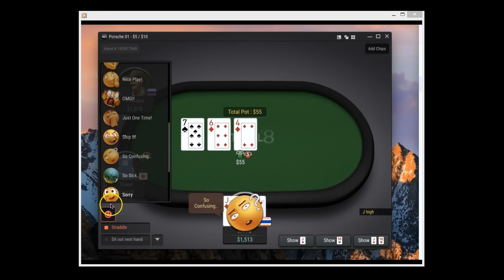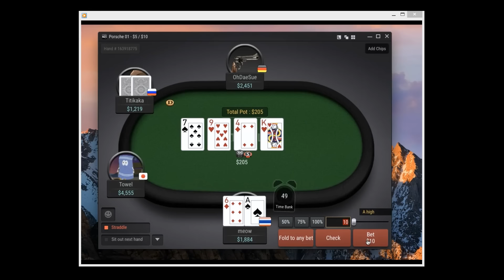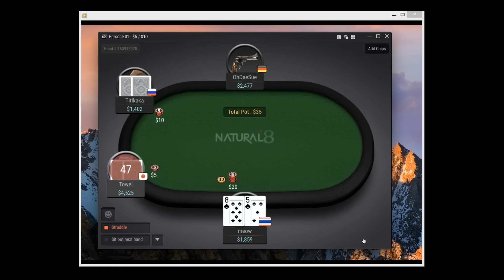Blizzy Takes On Natural8 Poker $1000NL Part 2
Back for Part 2 where infamous high roller BLIZZY takes on the $1000nl games over Natural8! With high rollers wanting to bring their casino winnings to the tables and Blizzy never shying away from action you should fasten your seat belts and expect some huge pots and crazy plays!

Natural8 provides amazing software which is accessible for Windows and MAC users along with IOS and Android available for those who like to play on the go!